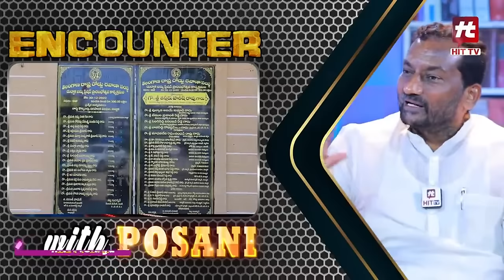Raghunandan Rao Exclusive Hittv Interview | Posani Krishna Murali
Member of Parliament MEDAK..
Ex MLA Dubbaka,
BJP State Secretary,
Former Spokesperson,
 Influencers ,Debates,
Handel by:- Anurag Reddy, Anurag Digitals..

ANURAG DIGITAL MARKETING AGENCY

Youtube Collabrations